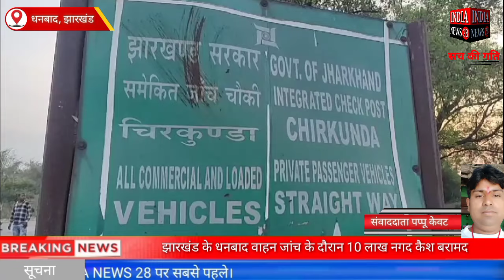झारखंड के धनबाद वाहन जांच के दौरान 10 लाख नगद कैश बरामद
Official